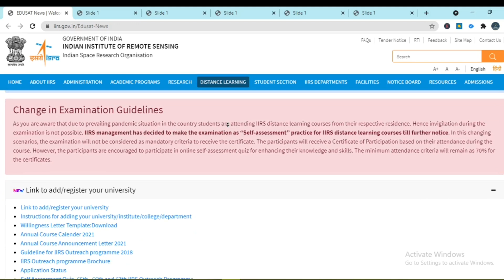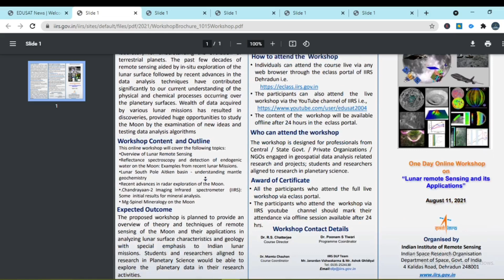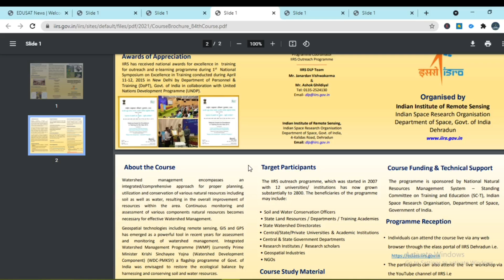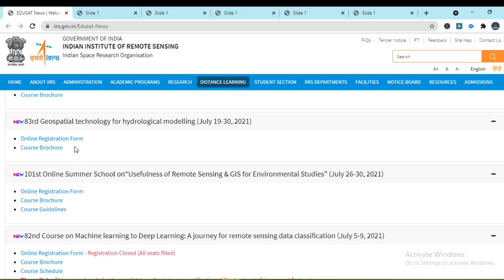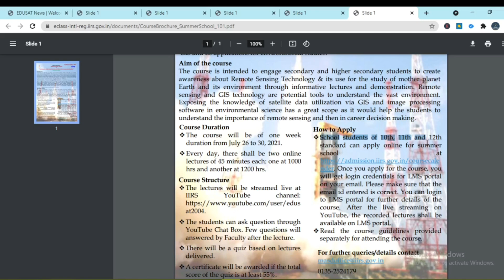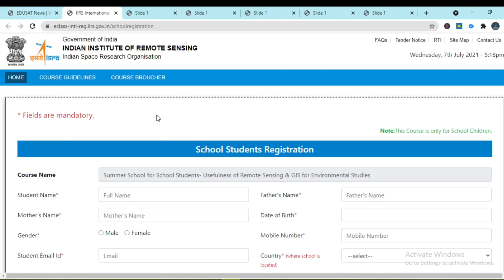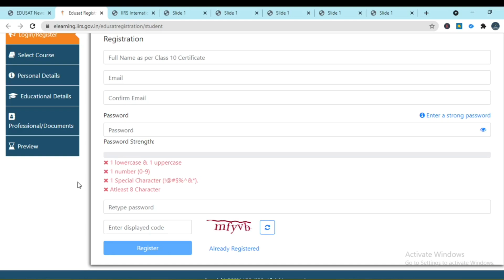ISRO offers FREE online courses 2021/IIRS free online courses/free government courses online/Tamil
Topics Included
ISRO free online courses
ISRO free certification courses
ISRO free courses with certification
IIRS free online courses
IIRS free certification courses
Remote sensing free online courses
Geoinformatics by IIRS
Archeological studies by ISRO
geoinformatics on archeological studies by isro
Remote sensing
free online courses tamil
free certification courses tamil